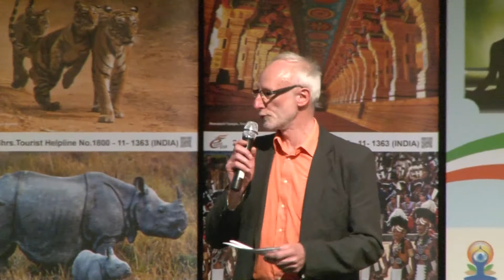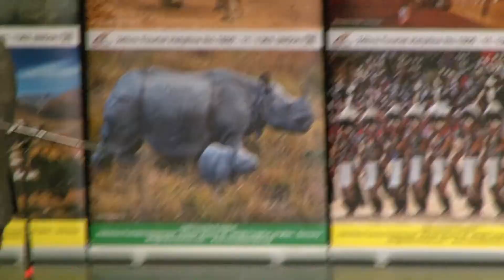Indradhanus 2018 Part 1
‘Farbenfrohes Indien zu Gast in Kelkheim’

Under the title "Indra Dhanush" - Regenbogen, on 28th April, 2018 the Consulate General of India in Frankfurt, organized a colorful spectrum of cultural diversity with Indian music, traditional and modern dances, handicraft and food in the town of Kelkheim. The objective was to bring together artists performing Indian form of art and present them to the international audience to promote interest for Indian art and culture. The event was inaugurated by Ms. Pratibha Parkar, Consul General, Mr. Wolf D.Hasler, Head of city council Kelkheim and Mr. Albrecht Kuendiger, Mayor of Kelkheim. Around 600 people attended the event and applauded the performances.

Event Covered by : KnowHow Photography@ Santosh Bhatta ( SaradKnowHow ) Photographer & Videographer | Editor

India in Germany (Embassy of India, Berlin)
Ministry of External Affairs, Government of India
Indian Council For Cultural Relations
Ministry of Culture, Government of India
Sushma Swaraj
Stadtverwaltung Kelkheim